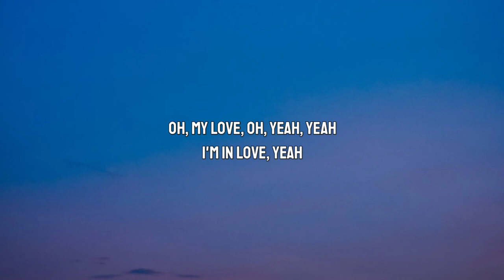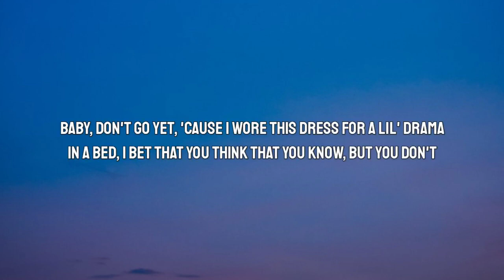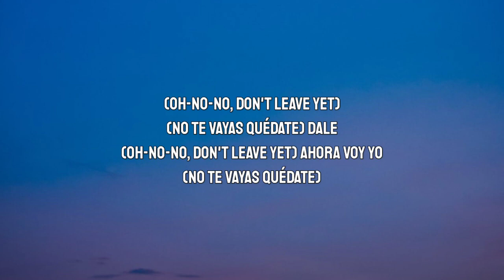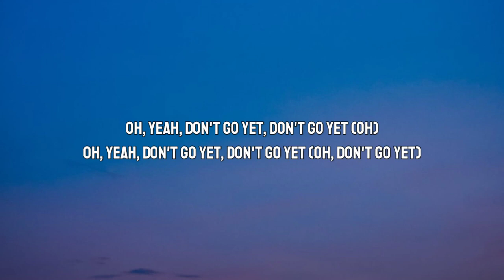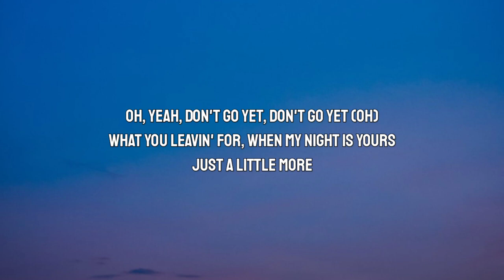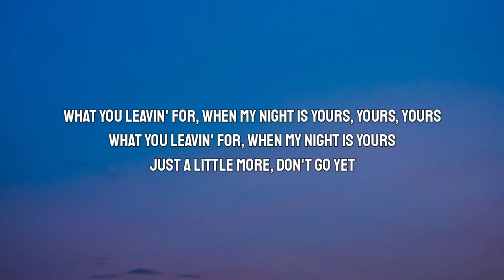"DON'T GO YET"😍😘🥰❤️-by CAMILA CABELLO